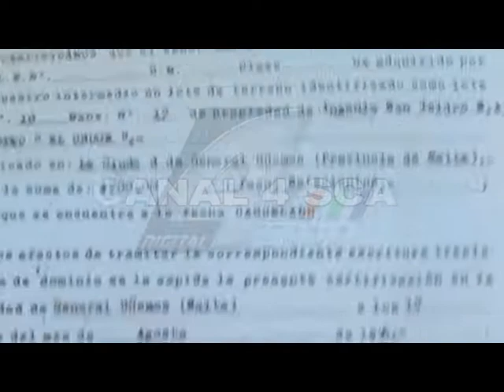VECINOS DE Bº EL CRUCE SUPESTA VENTA DE EL CENTRO VECINAL